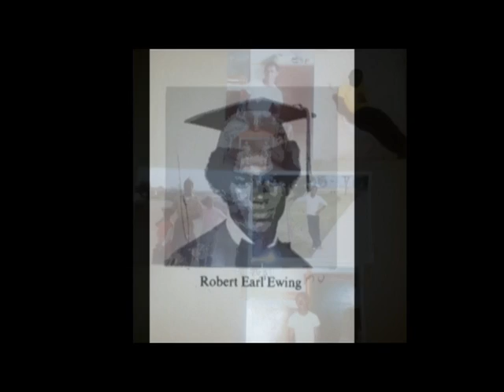2014 Mother's Day Tribute to My Mother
Mary Alice Tate Ewing. Alice Ewing. Robert Ewing. Mother's Day